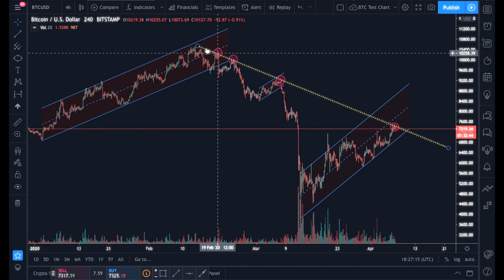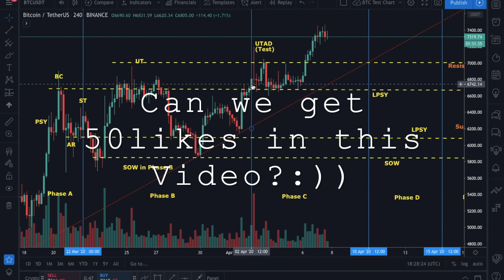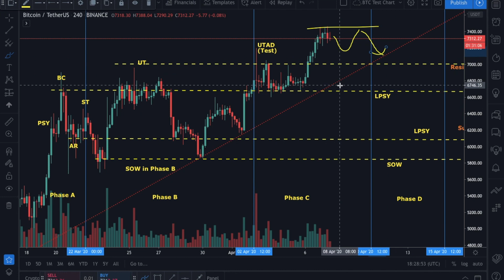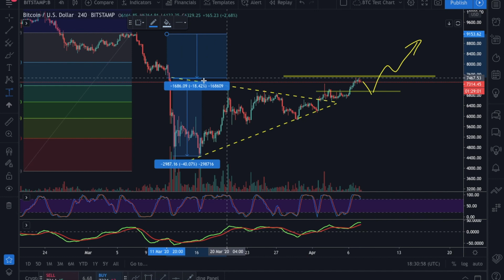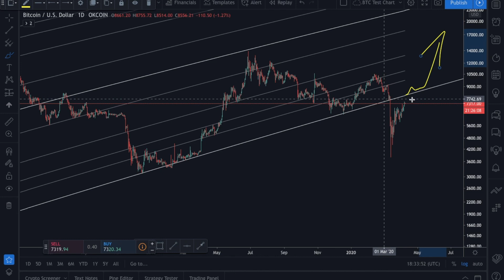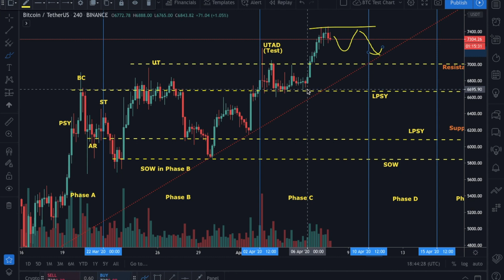BITCOIN BULL TRAP LOCKED IN?!! PRICE MUST CLOSE THIS HIGH OR ELSE MASSIVE DUMP!!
Bitcoin Bullish channel could be a possible break in a downword direction!!! Possible indication of a bull trap!